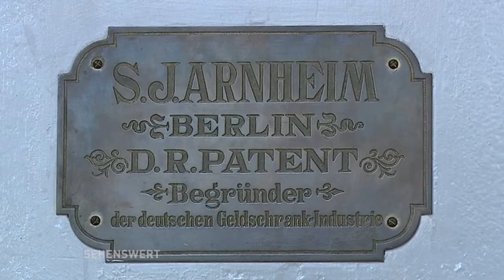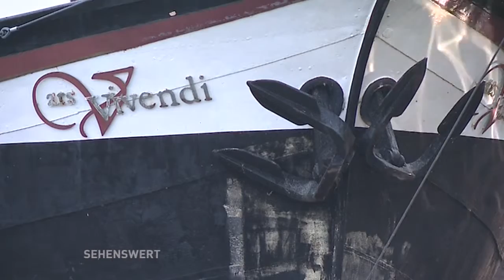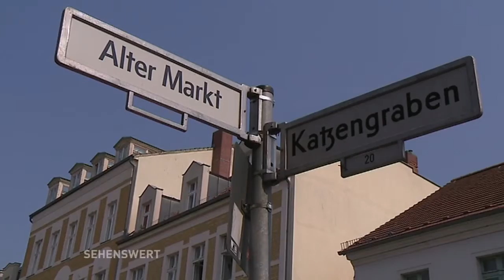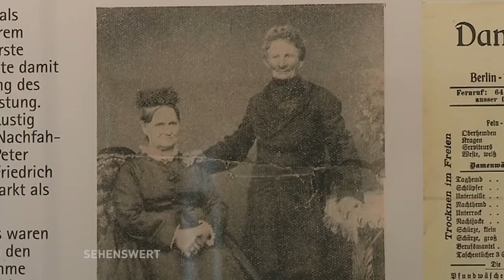Sehenswert! // Köpenicker Altstadt 2 (Teil 2)